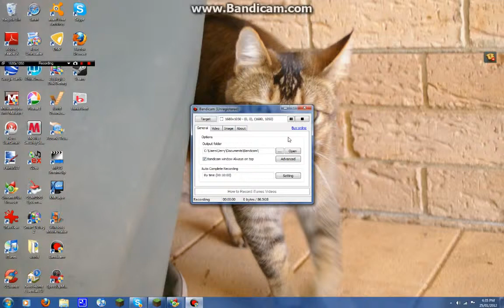minecraft my wwe world!Ep.2 (1.2.5)